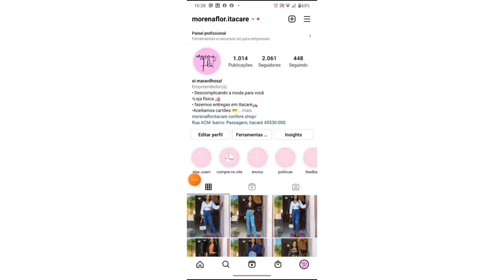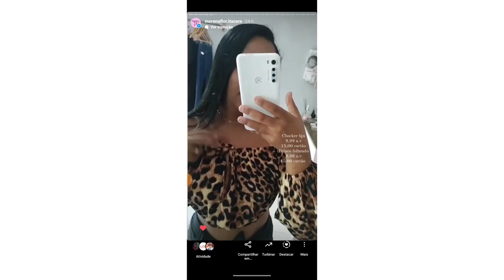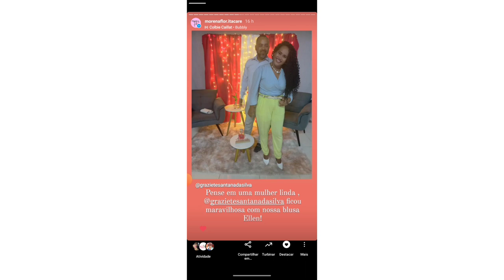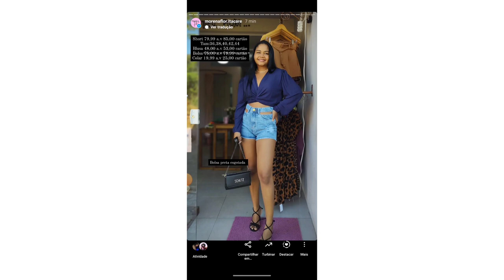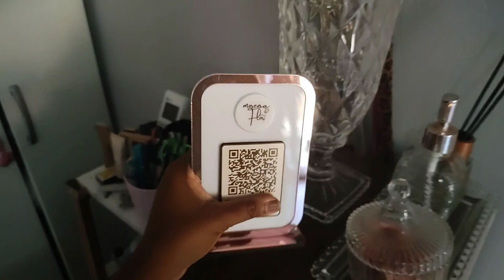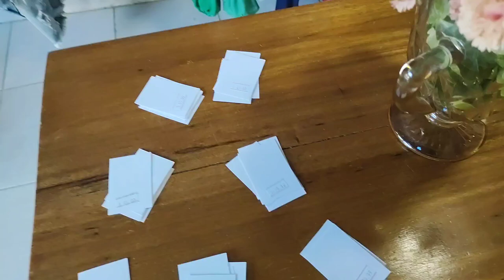vlog de rotina + mostrei as novidades da semana.